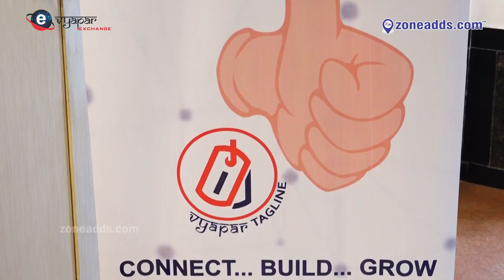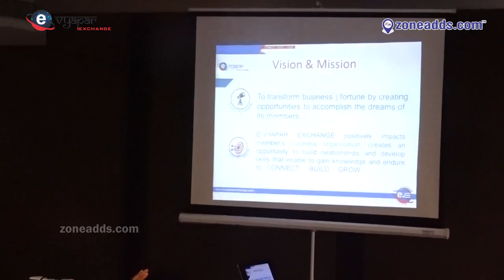Inauguration Of e-Vyapar GITARS ARM (Franchise) || Haritha Plaza || Begumpet || zoneadds.com